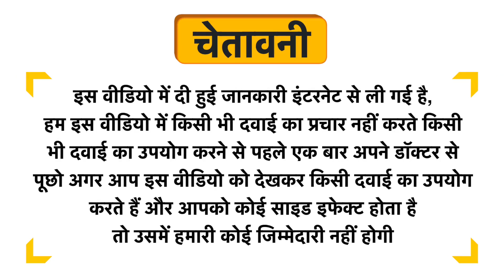Vaseline Intensive Care Body Cocoa Glow Lotion Uses in Hindi | Side Effects | Dose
Vaseline Intensive Care Body Cocoa Glow Lotion Uses in Hindi | Benefits | Side Effects | Dose